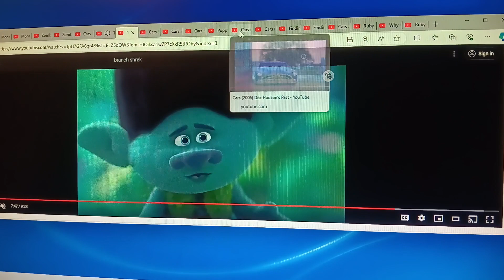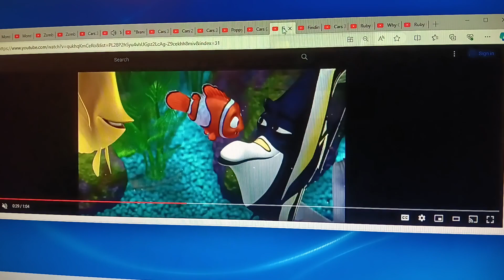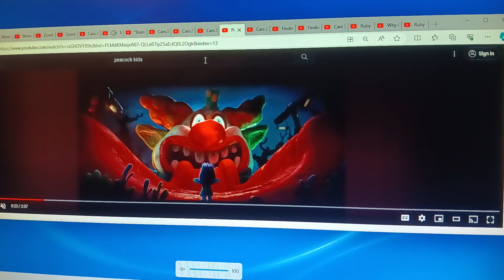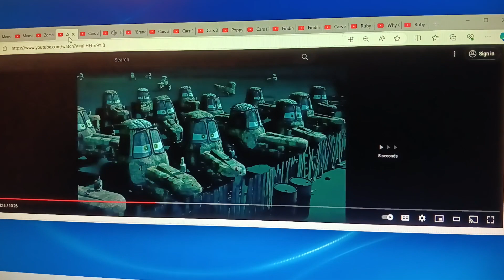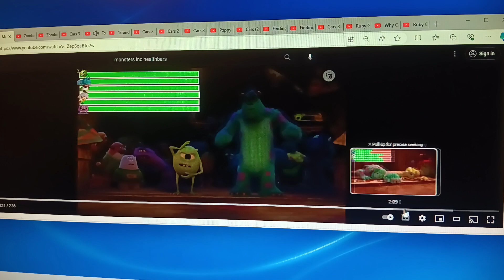Noah Age: Continental Drift Part 13 - Doc In Love/Zombies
Here's Part 13, After Branch, Lightning, and Nemo tease Doc about being in love with Cruz, they encounter zombies who attempt to lure them to their deaths by taking shape of what attracts them.

Cast:
- Lightning McQueen and Branch (Cars and Trolls) as Manny
- Ruby Gillman, Chelsea Van Der Zee, Agatha Gillman, Grandmamah, and Princess Poppy (Ruby Gillman, Teenage Kraken and Trolls) as Ellie
- Katie Mitchell (The Mitchells vs. the Machines)
- Nemo (Finding Nemo) as Sid
- Louise Nash (Cars 3) as Granny
- Doc Hudson (Cars) as Diego
- Cruz Ramirez (Cars) as Shira
- Mike Wazowski and James P. Sullivan (Monsters, Inc.) as Scrat
- Celia Mea (Monsters, Inc.) as Scratte
- Maddie (Back To The Outback) as Female Sloth Siren
- Mr. Peabody as Male Sloth Siren
- Zombie Frank and the Zombie Tractors (Zombie Cars On The Road) as Sirens

Clips Used:
- Cars 1
- Cars 2
- Cars 3
- Zombie Cars On The Road ("There's Frank!" "The Rolling Dead")
- Ruby Gillman, Teenage Kraken
- The Mitchells vs. the Machines
- Trolls 2: World Tour
- Trolls 3: Band Together
- Finding Nemo
- Monsters Inc.
- Monsters University
- Back To The Outback
- The Mr. Peabody and Sherman Show ("Jump The Whale Shark")